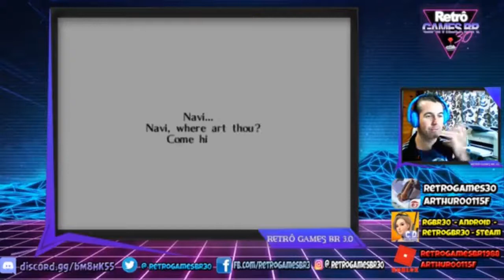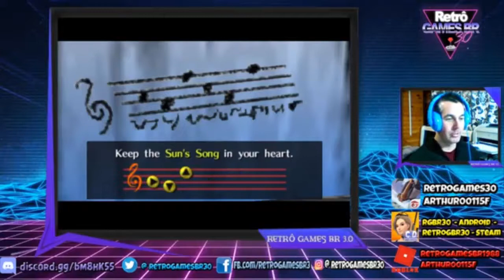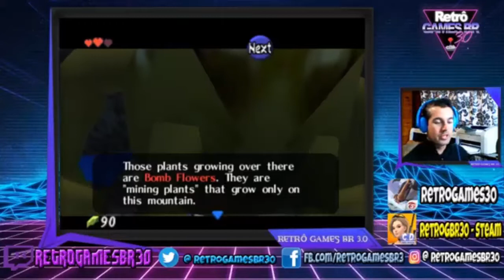🔵 The Legend of Zelda - The Ocarina of Time [ a estrada até aqui] LIVES 01 - 04